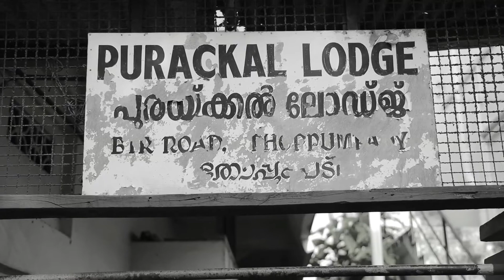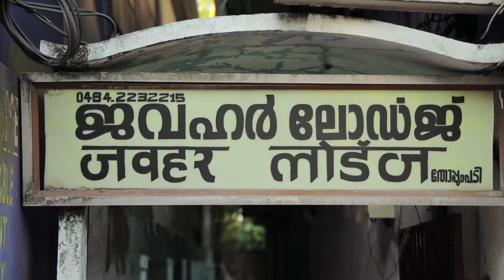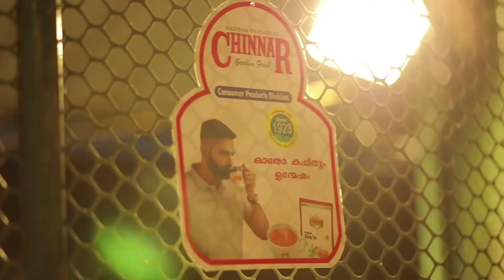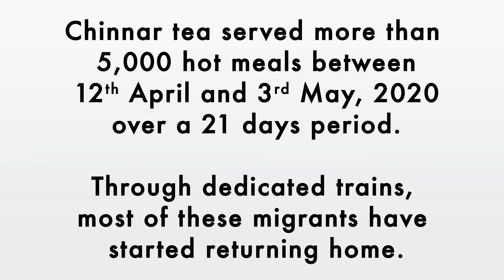ഈ ലോക്ക്ഡൗൺ ദിവസങ്ങളിൽ , ഞങ്ങൾ വണ്ടിയുമായി പുറത്തിറങ്ങി!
ഞങ്ങളെയും കാത്ത് അവരുണ്ടായിരുന്നു.  | Chinnar Tea
Chinnar Tea served 5,000+ meals to the needy in its Breakfast Relief Program (BRP) across Kochi.